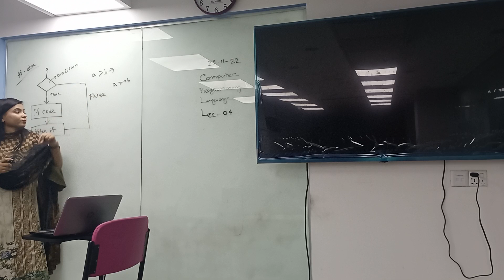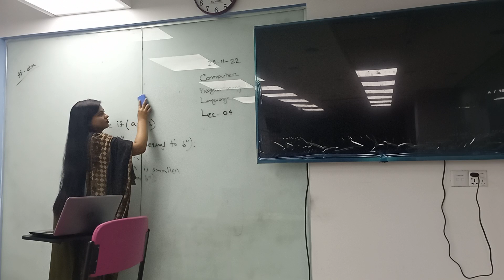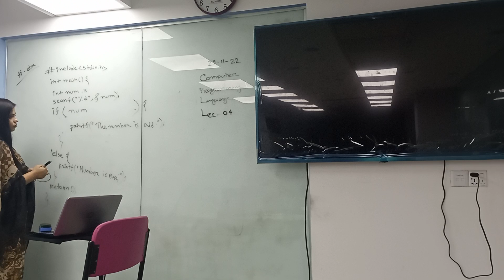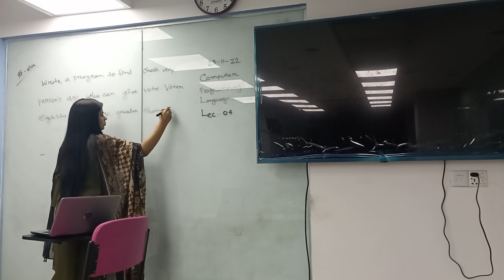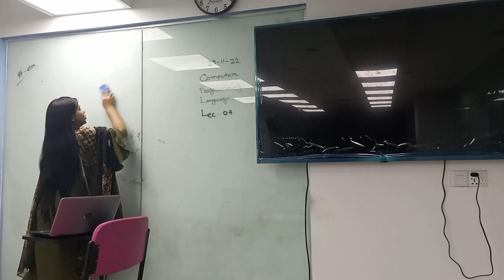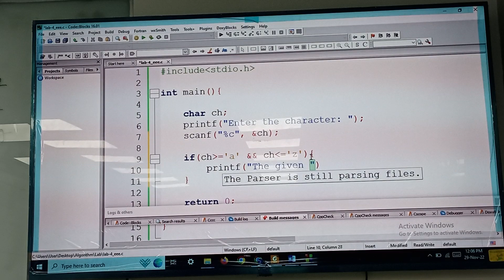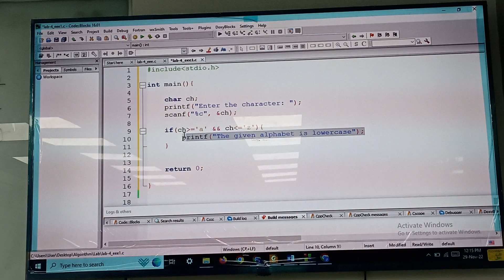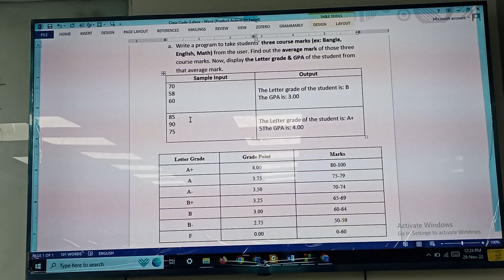Computer programming language | Lecture-04 | CSE | Jannatul Ferdous | University of Scholars